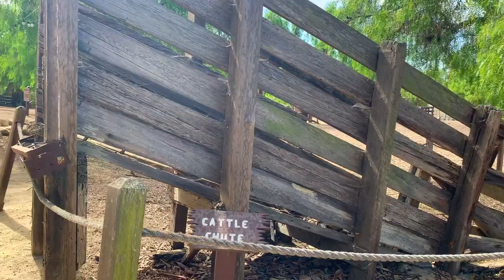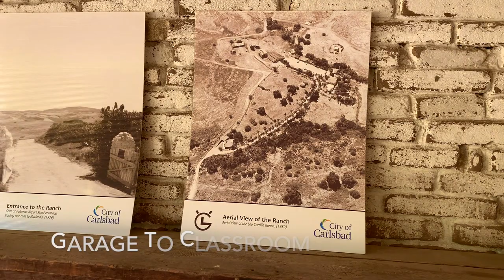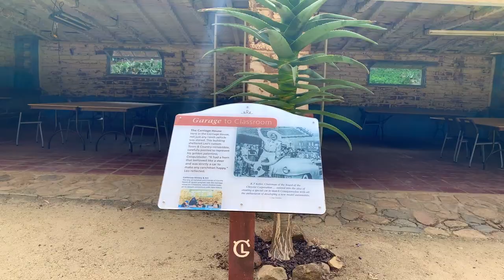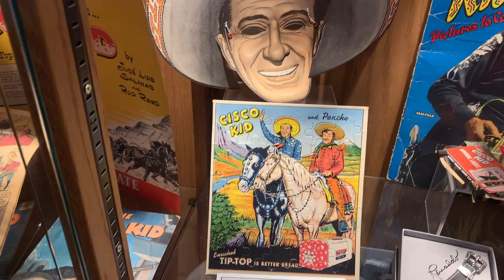WILD PEACOCKS AND CHARMING ADOBE HOUSES | LEO CARRILLO RANCH HISTORIC PARK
Leo Carrillo Ranch Historic Park is located in Carlsbad, CAHighly recommended. This place is good for a afternoon stroll, family/wedding photo shoots, etc. You can spend a good 2-4 hours In the park, walking On the scenic small trails, looking at historic adobe houses and/or having a lovely picnic on many of the large open tables under the trees. Address: 6200 Flying Leo Carrillo Ln, Carlsbad, CA 92009Hours: 9 a.m. – 5 p.m. dailyAdmission: FreeWebsite